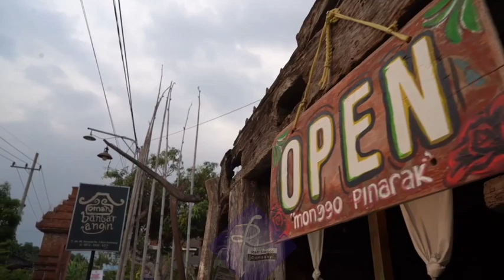MENENGOK BUDAYA PONOROGO #1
Ponorogo salah satu kantong budaya yang sangat baik dalam penguatan ekosistem budaya ponorogo. Salah satunya yang dilakukan secara sustainability selam 28 tahun adalah festival Reyog ponorogo.